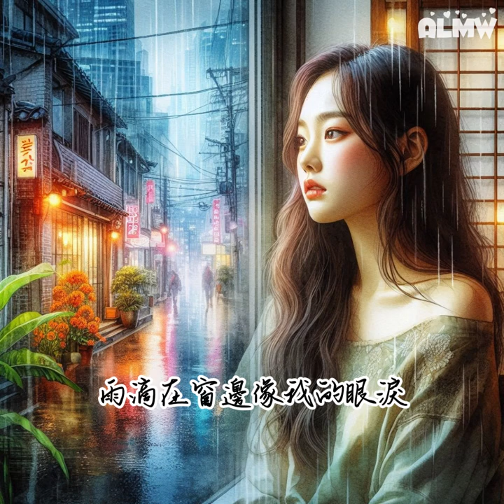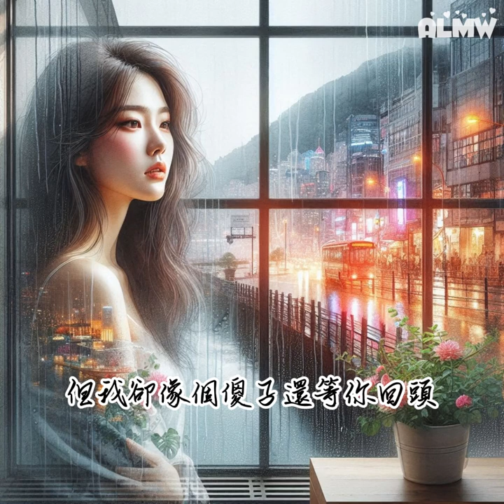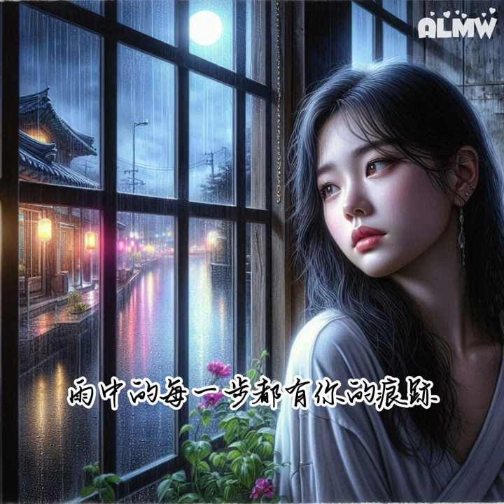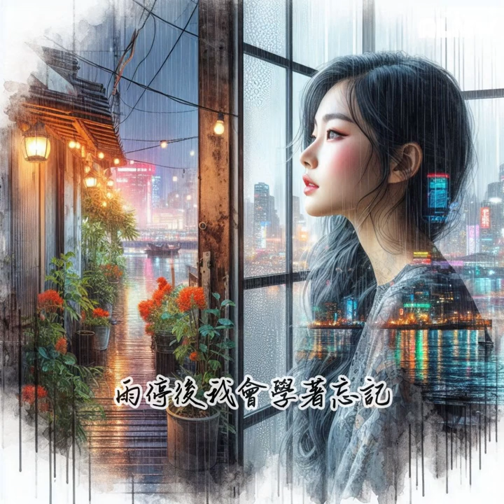🎹 《 雨滴像我的眼淚 》『曾經我以為愛能讓一切相聚，如今我才懂它是種別離』中文抒情情歌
歌曲:   【雨滴像我的眼淚】
演出者: Suno
Lyric :  Alcina

雨滴打在窗邊，像我的眼淚
曾經的承諾，如今變成灰
我不再懷念，那些無聲的夜
可是每當下雨，心裡還會碎

你說我們的愛，終究會凋謝
可為何離別後，還如此強烈

我放手了，卻放不下回憶
在雨中的每一步，都有你的痕跡
曾經我以為，愛能讓一切相聚
如今我才懂，它是種別離

時間沖淡了笑容，卻加深傷痛
你的身影，依舊在我夢中重逢
風在耳邊低語，提醒我放手
但我卻像個傻子，還等你回頭

那些說過的話，成為了謊言
而我的心，還在愛你間徘徊

就讓這場雨，帶走我的思念
如果有一天，我們能再見面
或許那時候，心不再牽連
但今天的淚，仍然無法止歇

你曾是我的全世界，但終究遠去
雨停後，我會學著忘記

Sunoai Udio aiart bing 原創音樂 original songs